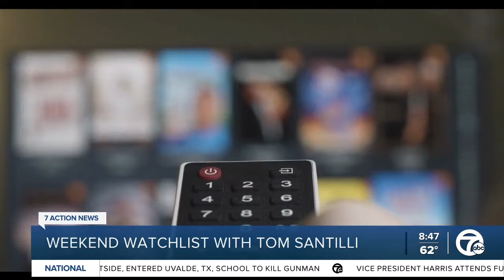Big Weekend For Box Office & Streams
Big Weekend For Box Office &amp; Streams